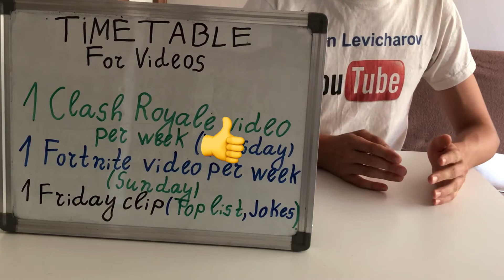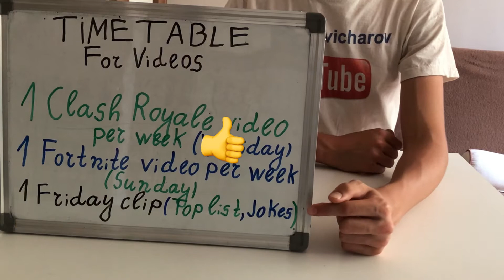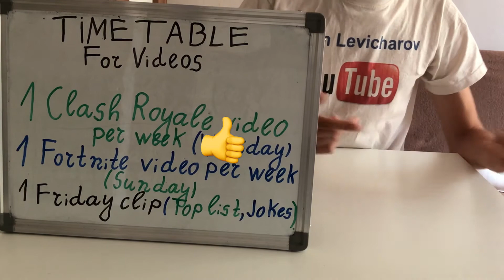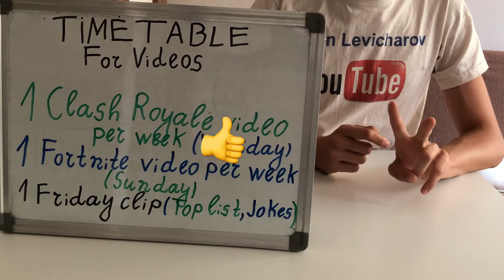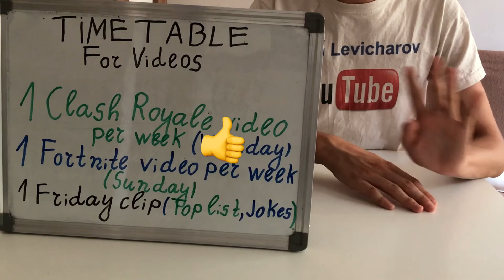CHANNEL UPDATE-New Videos, Summer Uploads and More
IN TODAY`S EPISODE WE WILL DISCUSS EVERYTHING ABOUT MY CHANNEL-THE VIDEOS` TIMETABLE, THE NEW SERIES AND A LOT OF INTERESTING THINGS! YOU ARE GOING TO HEAR SOME GOOD NEWS AND ONE A LITTLE BIT SAD, BUT HOPE YOU ENJOY THE CLIP!